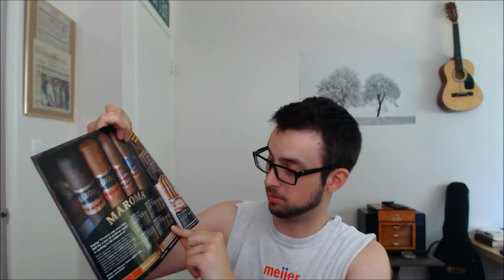Worst Cigar I Have Ever Smoked!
Here I talk about the worst cigar I have ever had. I hope you share your worst in the comments too!